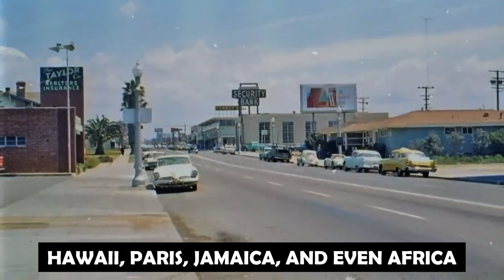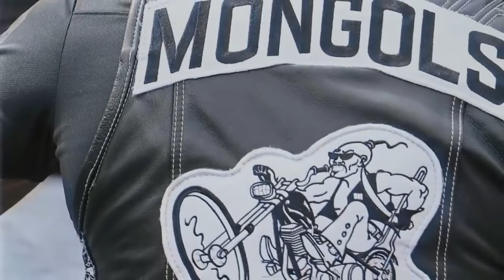The Most Relentless Mongols MC Leader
The Mongols Motorcycle Gang, once a mainstream club formed in Montebello, California, in 1969, swiftly transformed into one of America's most notorious motorcycle communities within a mere 15 years. [b]

Renowned for their penchant for violence, the Mongols are infamous for committing acts of assault, intimidation, and even murder to protect their turf and uphold their club's reputation. Their criminal activities extended to racially motivated violence, targeting not only African-American gang members but also innocent civilians of color.

Such nefarious deeds earned the Mongols the dubious distinction of being labeled by the Bureau of Alcohol, Tobacco, and Firearms as the "most violent and dangerous OMG in America."

Now did you know that The majority of Mongols members are Hispanic males residing in the Los Angeles region, many of whom boast a background in street gangs and a proclivity for resolving conflicts through violence?

Among these infamous figures is Scott Junior Erickson, a prominent member of the gang.

Scott Junior Erickson became a member of the Mongols Motorcycle Club in 1980. He witnessed the club's evolution from a small group in California to a global phenomenon, serving as National Club President four times, a pivotal factor in the club's current international renown.

Junior dedicated his life to the Mongols, emphasizing their identity as more than just a motorcycle club; they were a brotherhood that he risked his life for over three decades.

Now let's move on to his origins!
Born Scott Erickson in 1960 in San Diego, California, he grew up in a loving environment in one of the city's nicer neighborhoods.

Despite his privileged upbringing, Junior still found himself entangled in the typical teenage misadventures like smoking weed and engaging in fights with his friends around San Diego.

It was in 1974, during a fishing trip to a lake, that he encountered a ferocious looking biker adorned with Mongols Motorcycle Club insignia, leaving a lasting impression on the 14-year-old Junior.[c]

By age 16, Junior had gained a reputation as a tough individual, playing football aggressively and frequently getting into fights. His family's temporary move to Hawaii during his final years of high school did little to quench his wanderlust for distant lands like Hawaii, Paris, Jamaica, and even Africa.

While continuing his athletic pursuits, Junior and his friends established a boxing club, leading to his participation in amateur competitions where he remained undefeated.

However there was something he couldn't forget about easily! The image of the biker at the lake remained etched in his mind, fueling his fascination with motorcycles.

After high school, Junior returned to San Diego, working on a construction site to save up for a motorcycle. When his savings fell short, he resorted to selling weed, eventually acquiring a Harley Davidson Super Glide in 1978 at the age of 18.

With his new bike, Junior rode around town, immersing himself in biker culture and learning about the ongoing turf war between the Hell's Angels and the Mongols over California's territories, a conflict with deadly consequences.

At just 19, Junior found himself barred from most places due to his age.

However, a chance encounter with a Mongol changed everything.

Assured by the Mongol that riding with the club granted access anywhere, Junior began joining their weekend escapades, eventually earning an invite to their San Diego clubhouse. Though not yet a full member, Junior felt a deep sense of brotherhood among the Mongols, reveling in their wild parties and nomadic lifestyle.

Yet, beneath the surface of revelry lay a darker truth: the outlaw biker life was rife with danger and enemies.

Riding with the Mongols meant adopting their adversaries as one's own. Armed to the teeth, the Mongols faced constant threats, but Junior relied on his strength, boasting an amazing physique honed through gym visits.

Despite his young age, Junior threw himself into the club's activities, from bar brawls to debt collection, earning the respect of his peers. Recognized as a loyal brother, Junior became the youngest prospect in the club's history, eventually earning his patch through unwavering dedication.

But with membership came a deadly reality check. Junior witnessed the deaths of three fellow Mongols within his first year, and soon found himself embroiled in a fatal altercation with a rival gang, resulting in casualties and a media frenzy labeling the Mongols as perpetrators.
[d]